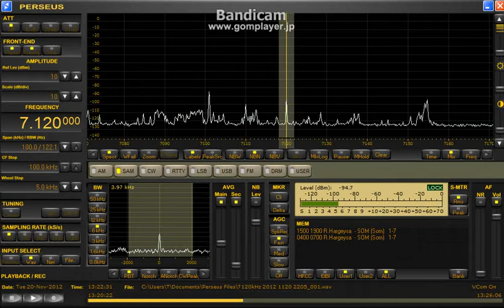7120kHz Radio Hargeysa 2012 Nov. 20 1305-1322UTC